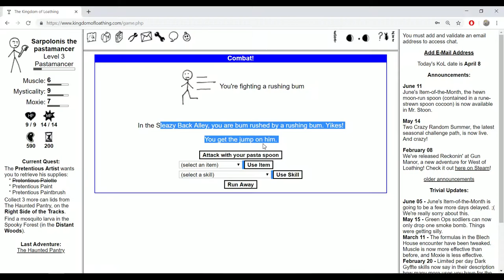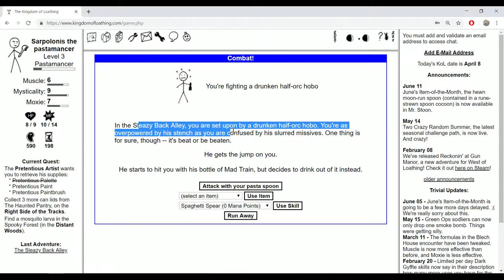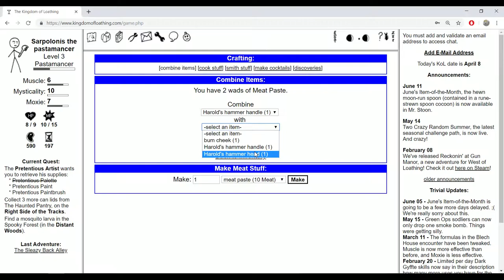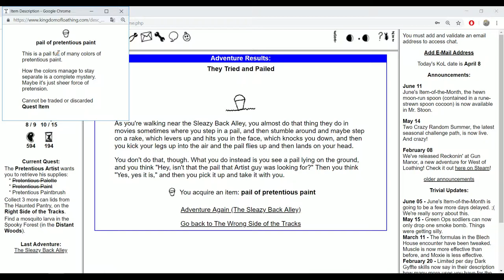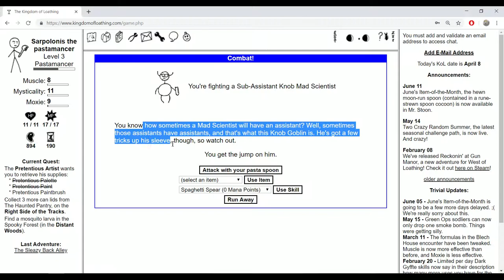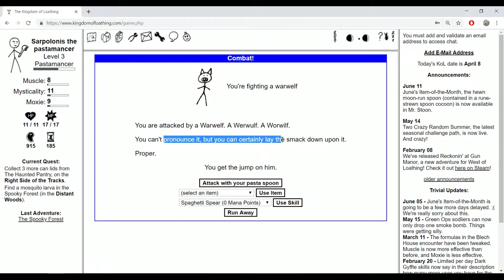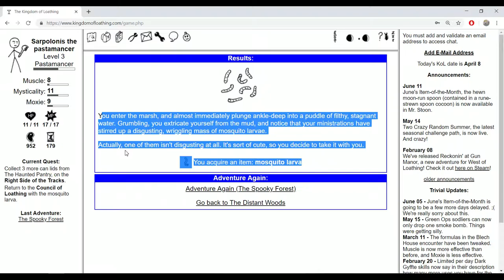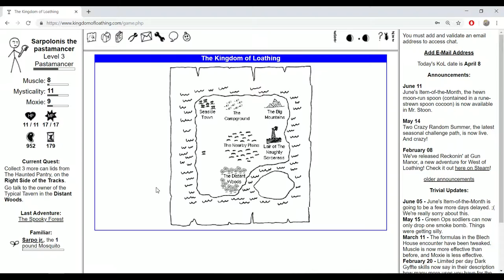Kingdom of Loathing - Part 3 - Making some Quests (Read the Description)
Sorry I was a bit sleepy In this video (I recorded it at 1 AM yesterday) so deal with it